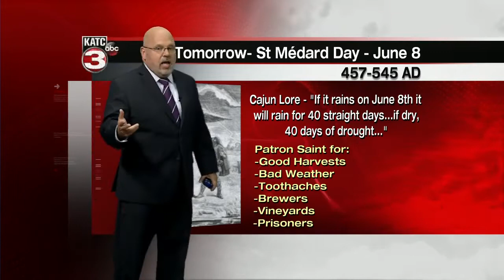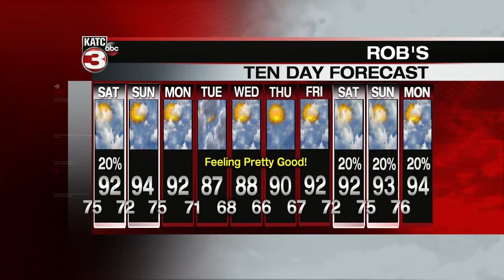Rob's weather forecast 6-7-19 10pm